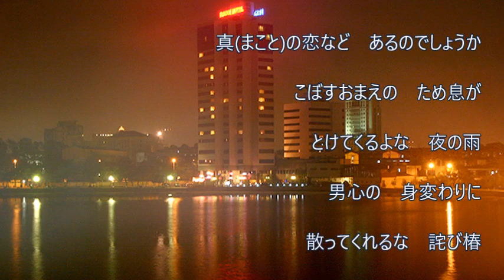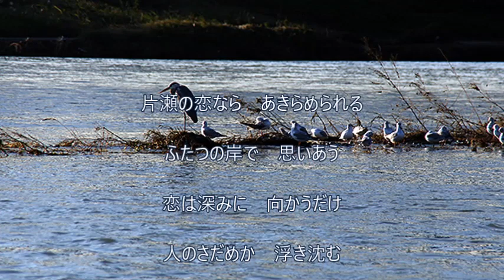「詫び椿」鳥羽一郎 cover HARU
2月6日発売の「十国峠」のカップリング曲。